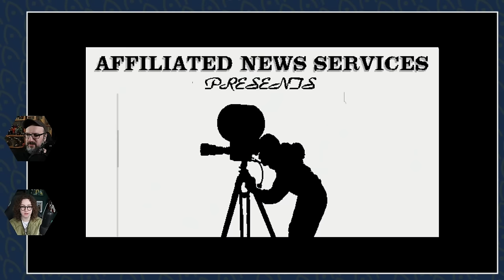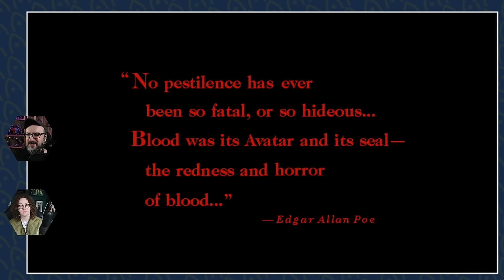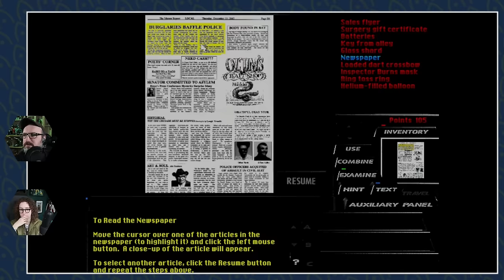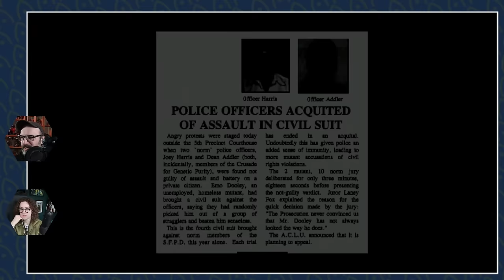Abby and Vinny Play Tex Murphy: Under a Killing Moon! [Part 01]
It's time to revisit a classic in the FMV genre, a celebrated adventure game, and winner of the absurd-movement-mechanics award... Tex Murphy!